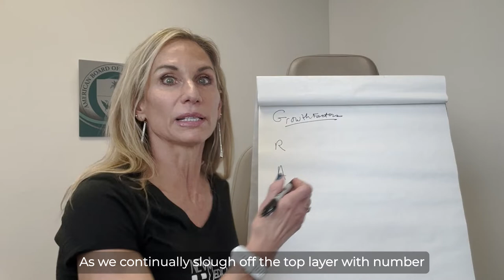G.R.A.S. - 4 Things You NEED to Know about Skincare!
Let’s talk about GRAS! 💡
No, we aren’t talking about the green stuff 🌾 in your yard...
we are talking about skincare!

Dr. Teresa Camden walks you through 4 things you NEED in your skincare routine.